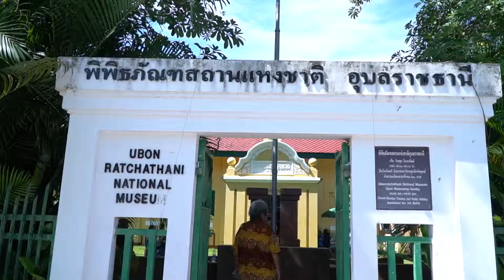ภาพบรรยากาศงาน UBON WAX Festival 2017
ภาพบรรยากาศภายในงาน Ubox Wax Festival 2017 ที่จัดขึ้นในช่วงเทศกาลแห่เทียนพรรษา ณ จังหวัดอุบลราชธานี